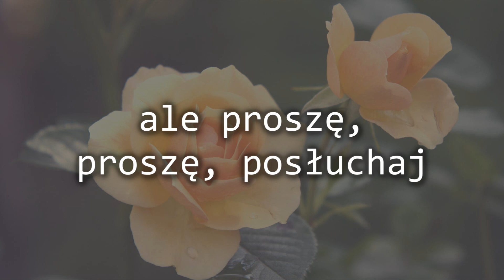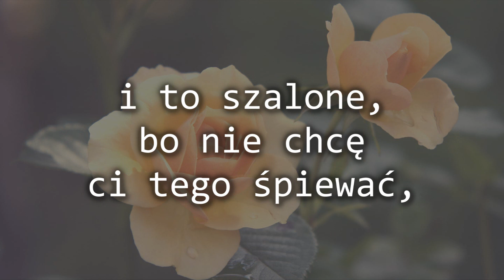reon - I Really Like You + napisy pl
Artist: reon           Title: I Really Like You